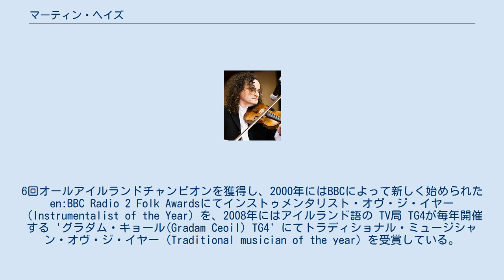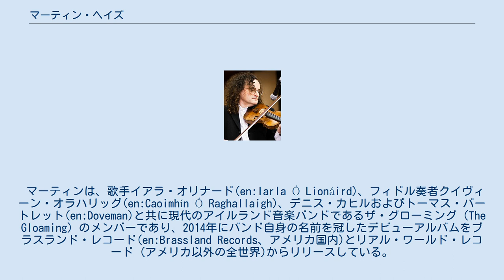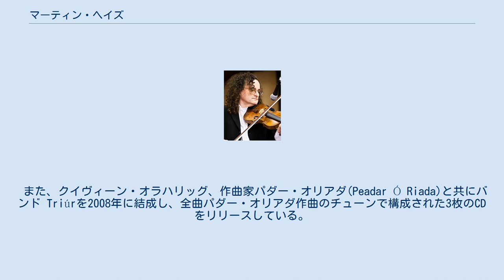マーティン・ヘイズ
マーティン・ヘイズ (英: Martin Hayes、アイルランド語: Máirtín Ó hAodha 、1961年11月13日-)はアイルランド人のフィドル奏者。
 マーティンは、タラ・ケーリー・バンド（en:The Tulla Céilí Band）の創設メンバーの一人であるP・J・ヘイズを父として、アイルランドのクレア県東部、フィークルとタラ（en:Tulla）の中間に位置するマヘラ(Maghera)に生まれた。
6回オールアイルランドチャンピオンを獲得し、2000年にはBBCによって新しく始められたen:BBC Radio 2 Folk Awardsにてインストゥメンタリスト・オヴ・ジ・イヤー（Instrumentalist of the Year）を、2008年にはアイルランド語の TV局 TG4が毎年開催する 'グラダム・キョール(Gradam Ceoil) TG4' にてトラディショナル・ミュージシャン・オヴ・ジ・イヤー（Traditional musician of the year）を受賞している。
 彼は今までに、父P・J・ヘイズおよびマーク・グレゴリー（Mark Gregory）と共演したThe Shores of Lough Graney、自分自身の名前を冠したデビューアルバム (共演：ランダル・ベイズ（en:Randal Bays）のギター、ジム・チャップマン（Jim Chapman）のピアノ) 、アンダー・ザ・ムーン (Under the Moon、共演：スティーヴ・クーニー（Steve Cooney）のギター、P. J. ヘイズのフィドル、ランダル・ベイズのギター/フィドル、ジョン・ウィリアムズ(John Williams)のコンサーティーナ/アコーディオン)、そして重要な共演者であるギター奏者デニス・カヒル(Dennis Cahill)と共演した3枚(ザ・ロンサム・タッチ（The Lonesome Touch）、ライヴ・イン・シアトル（Live in Seattle）およびウェルカム・ヒヤー・アゲイン（Welcome Here Again）)の計6枚のアルバムを録音している。
また、ボタン・アコーディオン/コンサーティーナ奏者クリスティー・マクナマラ(Christy McNamara)のCD The House I was Reared Inや、コンサーティーナ奏者メアリー・マクナマラ(Mary MacNamara)のCD Traditional Music from East Clare、フィークル音楽祭20周年記念のコンピレーションCD Reeling Through the Yearsなどといった形でクレア東部出身の音楽家との録音に多く参加している。
 マーティンは、歌手イアラ・オリナード(en:Iarla Ó Lionáird)、フィドル奏者クイヴィーン・オラハリッグ(en:Caoimhín Ó Raghallaigh)、デニス・カヒルおよびトーマス・バートレット(en:Doveman)と共に現代のアイルランド音楽バンドであるザ・グローミング（The Gloaming）のメンバーであり、2014年にバンド自身の名前を冠したデビューアルバムをブラスランド・レコード(en:Brassland Records、アメリカ国内)とリアル・ワールド・レコード (アメリカ以外の全世界)からリリースしている。
 また、クイヴィーン・オラハリッグ、作曲家パダー・オリアダ(Peadar Ó Riada)と共にバンド Triúrを2008年に結成し、全曲パダー・オリアダ作曲のチューンで構成された3枚のCDをリリースしている。
その他、フルート奏者ケヴィン・クローフォード（en:Kevin Crawford）、ギター奏者ジョン・ドイル（en:John Doyle (musician)）とともにバンド ティートテイラーズ（Teetotallers）を結成している。
 マーティンは、タラ・ケーリー・バンド（en:The Tulla Céilí Band）とよく共演している。
また、8月上旬に開催されるフィークルの音楽祭に毎年出演している他、2003年から毎年夏にコーク県バントリー（en:Bantry）のバントリー・ハウスで開かれている音楽祭マスターズ・オヴ・トラディション（Masters of Tradition）の音楽監督も務めている。
 マーティン・...